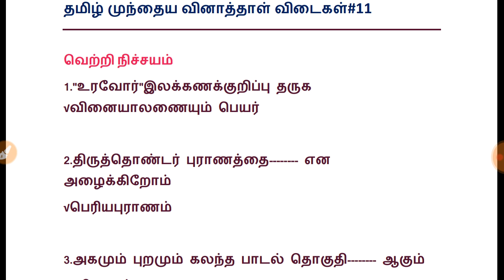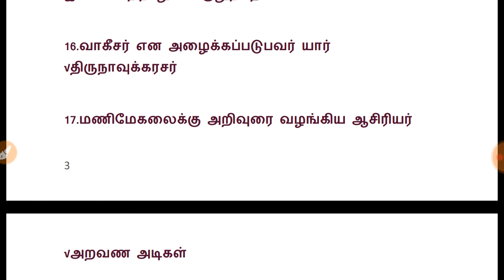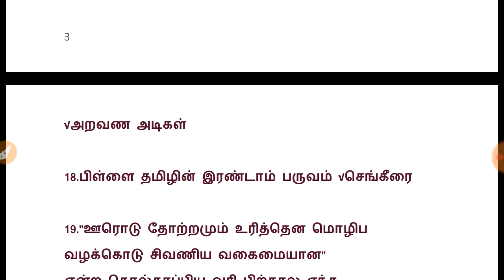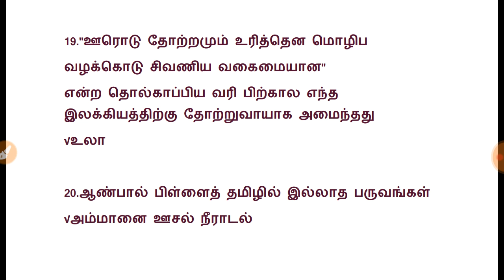Tnpsc Tamil Previous Questions | TNPSC முந்தைய தமிழ் வினாக்கள்